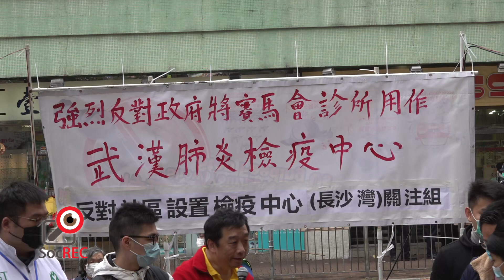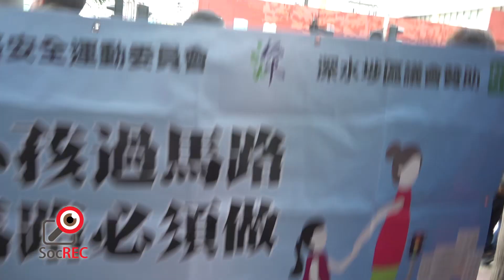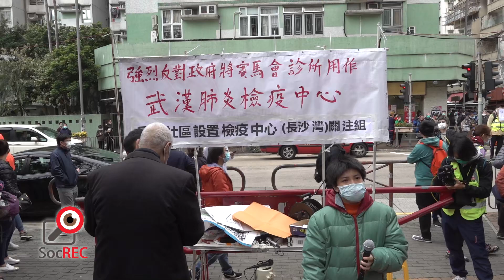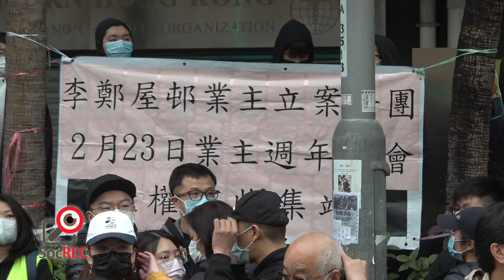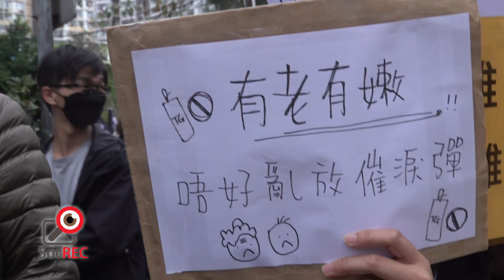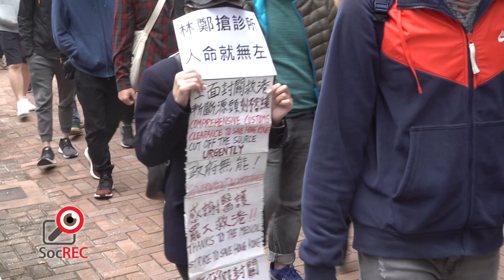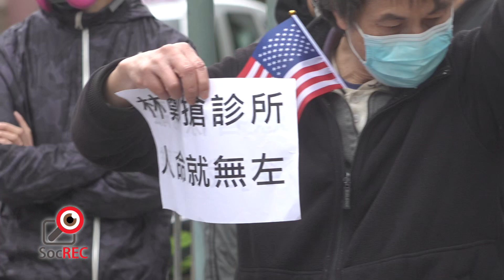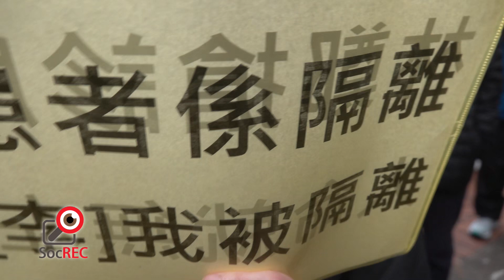15FEB2020反對肺炎指定診所(長沙灣賽馬會)